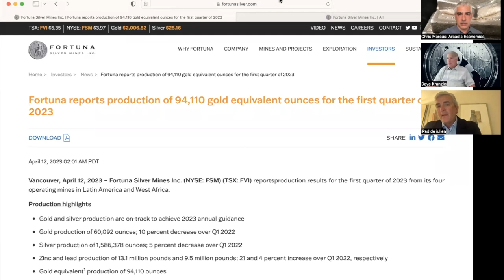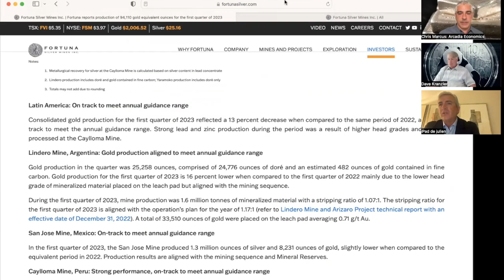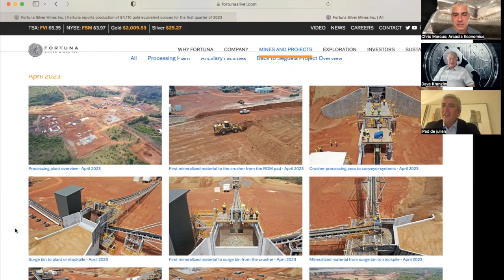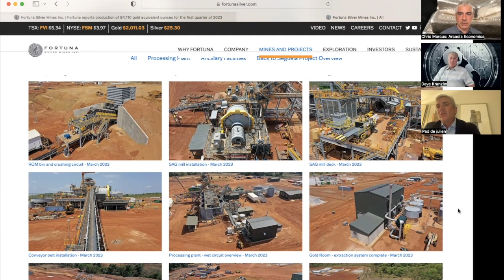Fortuna Silver Reports Q1 Production Numbers, Updates Séguéla Gold Project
Fortuna Silver reported their first quarter production numbers on Wednesday morning, which came in largely as expected.

Fortuna reported 60,092 gold ounces and 1,586,378 silver ounces, along with zinc and lead production of 13.1 million pounds and 9.5 million pounds respectively. And to discuss the results, Fortuna CEO Jorge Ganoza joined me on the show along with Dave Kranzler of Investment Research Dynamics.

So to hear more about the results, as well as an update on the Séguéla gold project, click to watch this video now!

To read the press release with the full details of Fortuna's first quarter production results go to:

(URL0VD)